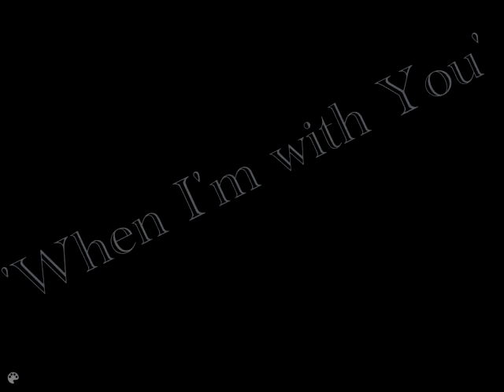When I'm With You - Alice Faye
1936. Computer Colorized.